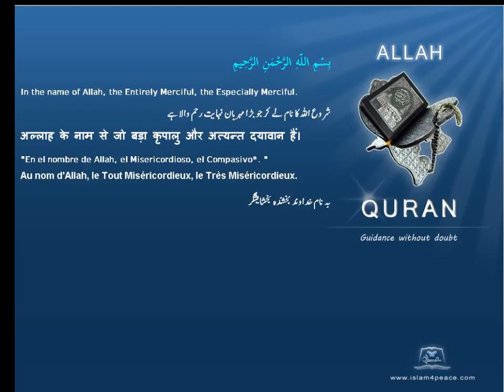إلغاء Abrogation Quran by Theme English Only